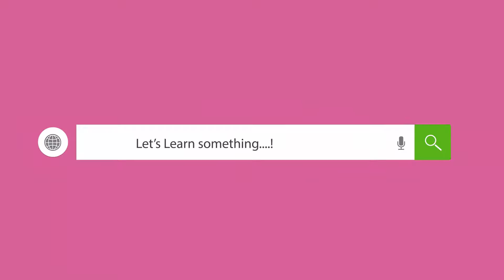SoftsHub || Let's Learn Something...! - Online Video Tutorials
Every one can learn anything with there own interest. Some have money to invest and learn and some people there have no money to learn. So, We have started the website to overwrite it. Finally what we say that you learn anything in world lot of opportunity's just we spend some time. Some people spend lot time for it. We have give that information to you easier not spend lot time. So, we are placing all content we for free you just learn and get success.